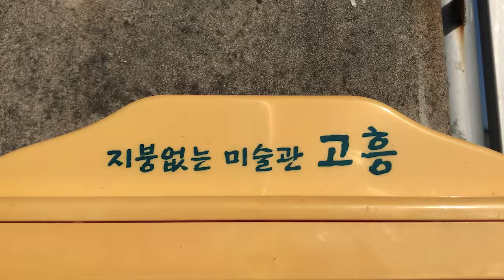Vlog #013 SHORT TRIP TO GEOGEUM ISLAND, KOREA ∙ APRIL 23-24, 2017 | Aria For You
❤ MUSIC
➫ Clouds - Joakim Karud

FILMED & EDITED BY ARIA